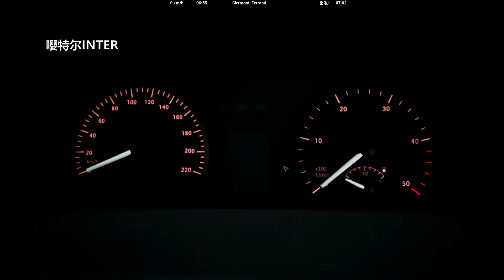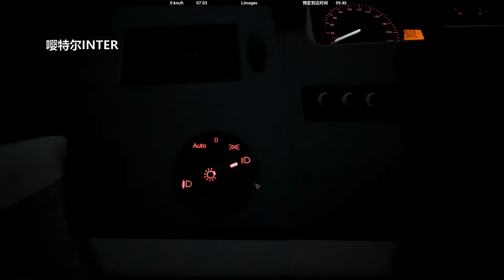长途客车模拟 专车司机荣获乘客集体差评 梅奔Sprinter W906 Fernbus Simulator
►游戏相关
游戏名称：Fernbus Simulator（长途客车模拟）
►视频相关
调侃随想：司机废话太多，乘客眯觉不能
►社交媒体
新浪微博：驾驶模拟迷
Steam：LRTINTER
网易云：LRTINTER
►主机配置：
CPU：i7 8700K@3.7GHz 6核/GPU：GTX1080 8gb/RAM：16gb
►硬件外设：
方向盘：Logitech G920/头瞄：TrackIR 5
►软件支持：
录屏：Geforce Expierence/OBS Studio